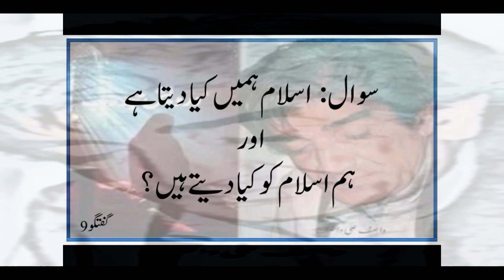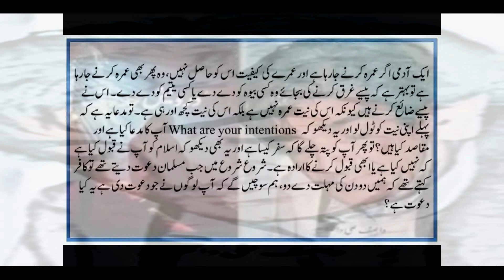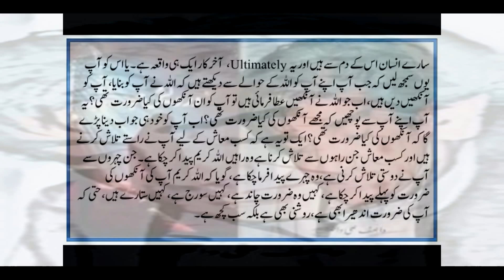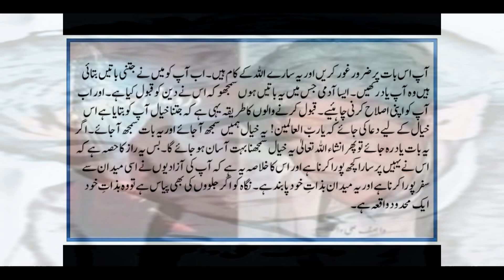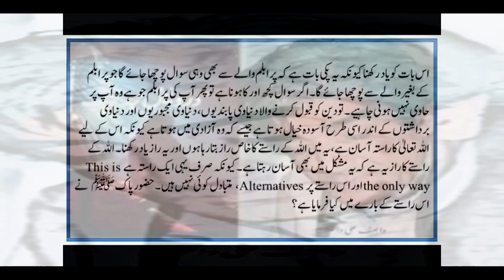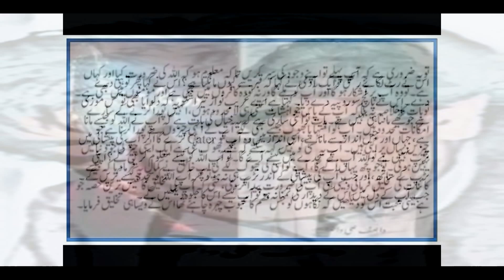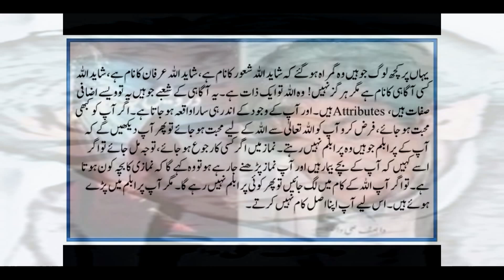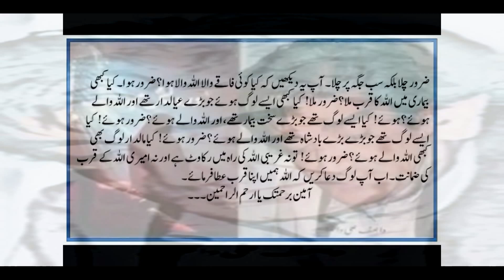قبول کرنے کا مقام اور تسلیم و رضا کی تعریف، صلاحیت اور پہچان کیا ہے؟ حضرت واصف علی واصفؒ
Mehfil e Guftagu: Question Answer Session 68 | Hazrat Wasif Ali Wasif | Chapter 2 | Guftagu  9
فہرست
1-اسلام ہمیں کیا دیتا ہے اور ہم اسلام کو کیا دیتے ہیں؟
2-کیا انسانی مجبوریوں پر معاشی سائنس لاگو ہوتی ہے؟
گفتگو 9 باب 2 مکمل

Further More:
Get Text From Hazrat Wasif Ali Wasif All Spiritual Enlightenment Like As:
Dareechay
Bharay Bharolay
Mukalma
Gumnaam Adeeb